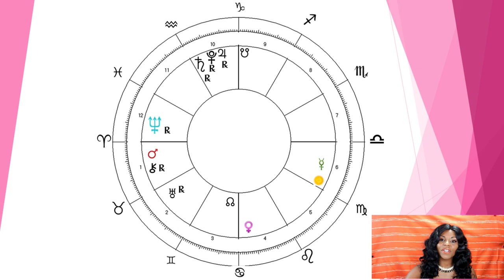ARIES HOROSCOPE AUGUST 2020